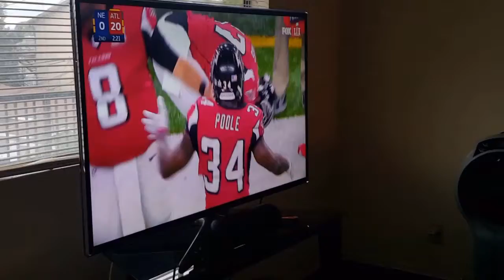Vlog #3 (Super Bowl LI)